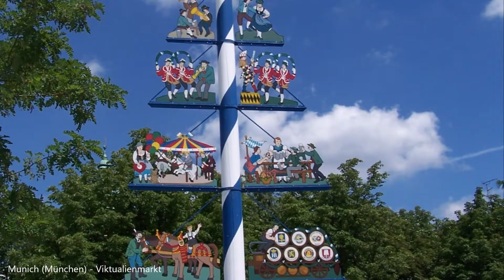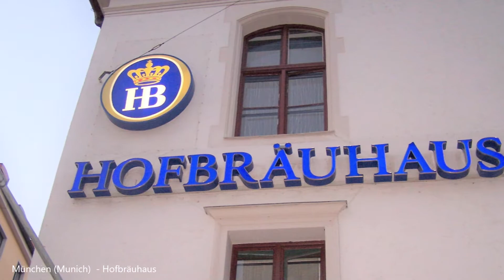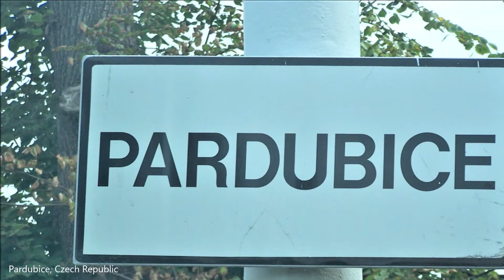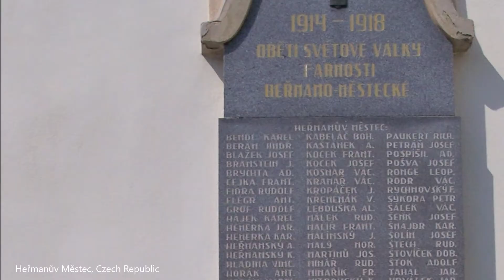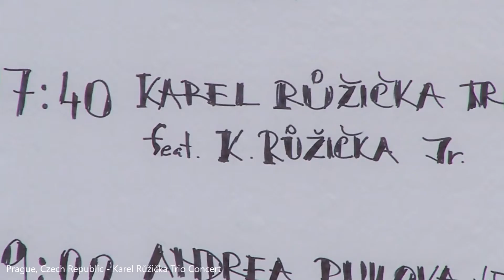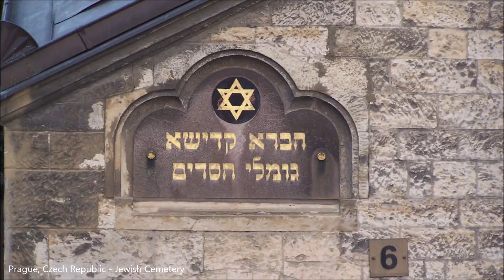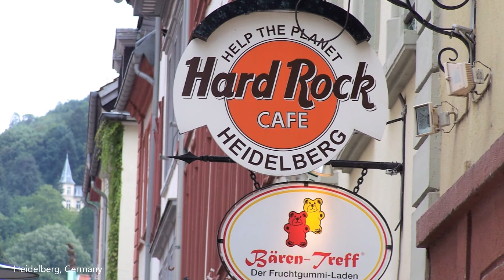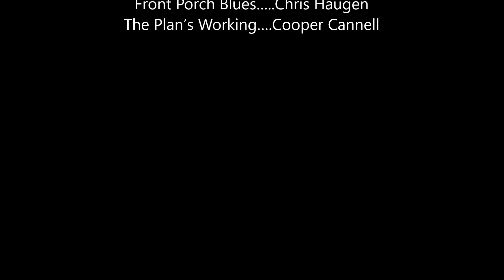Road trip through Munich, Prague and environs 2007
Places Visited:

Germany:  Munich, Mittenwald, Neuschwanstein Castle, Lake Starnberg,  Nuremberg, Heidelberg, Heilbronn

Austria:  Innsbruck

Czech Republic (Czechia):  Pilsen, Prague, Pardubice,  Heřmanův Městec

Poland:  Kudowa-Zdrój

When visited:  July 13-24, 2007

Cameras
• Kodak Z740

Editing Software
• Windows Movie Maker Version 2012 (Build 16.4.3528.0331)

How I keep everything charged:
• Portable Charger Anker PowerCore 20100mAh